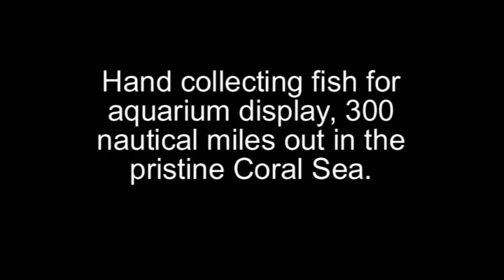Hand collecting Emperors, Triggers and Butterflies in the Coral Sea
Cadel Squire, director of Cairns Marine collects a variety of fiish including Emperor Angels, Dusky Butterflies and a Queen Trigger by hand and using a Barrier Net, 300 nautical miles out in the pristine waters of the Coral Sea.